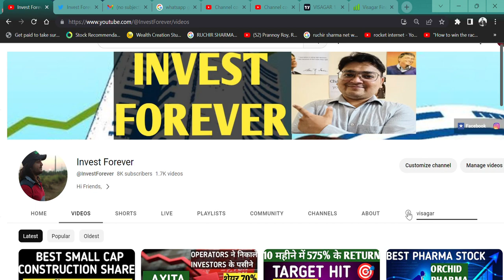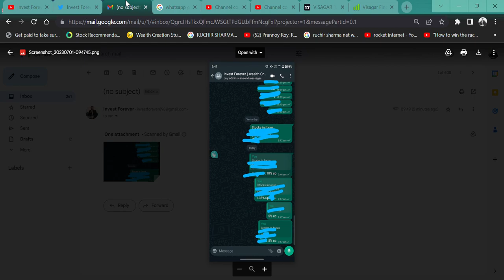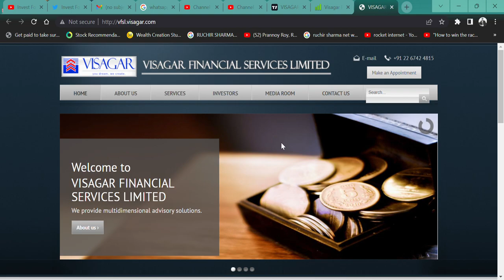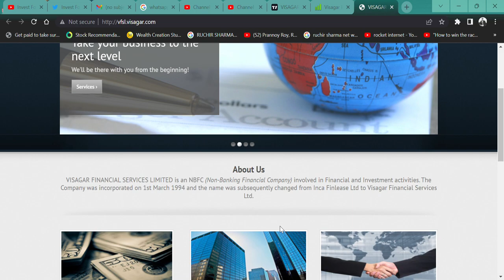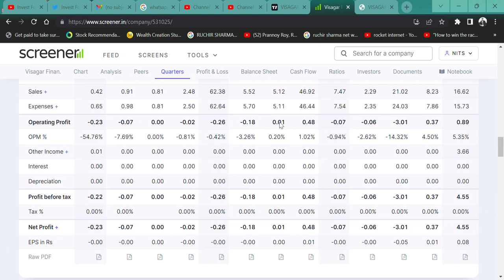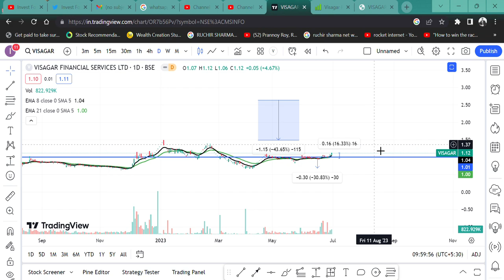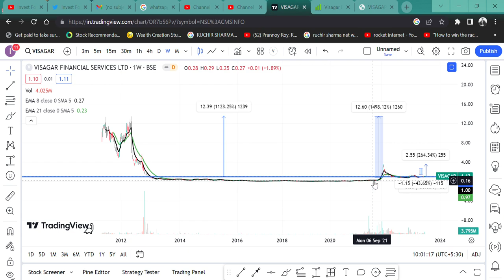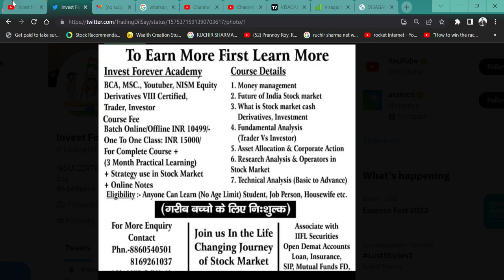1.16 RUPEE PENNY STOCK 🚀|| TARGET 12 RS? || 1288% UPSIDE POTENTIAL? 🎯|| Visagar Financial Services💲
HI,

Visagar Financial Services Ltd IS THE BEST 1.16 RS STOCK? WATCH THE FUNDAMNETAL|| WATCH THE VIDEO TO KNOW MORE?

Visagar Financial Services SHARE KHARIDE,